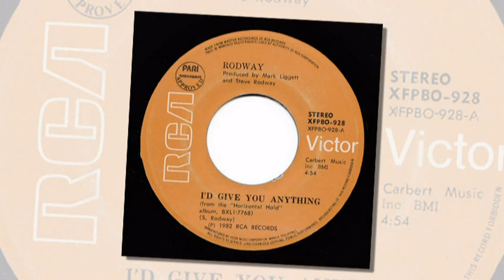Rodway - I'd Give You Anything